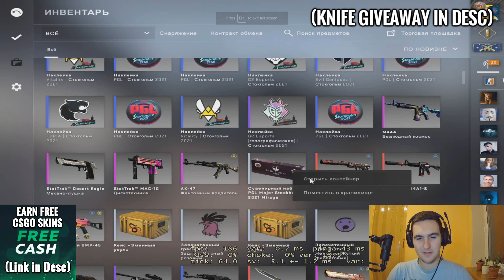POV: Depression.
POV: You Didn't Know You Got A Knife

1. Earn FREE Csgo Skins!
3. For this channel this giveaway will be hosted till May 5th!

(How it works?) I will be uploading videos for the month of April, then at the end I will randomly select a video and then a random comment to win the knife! So goodluck and thank you!

Support me!